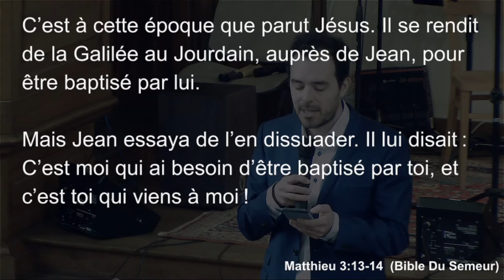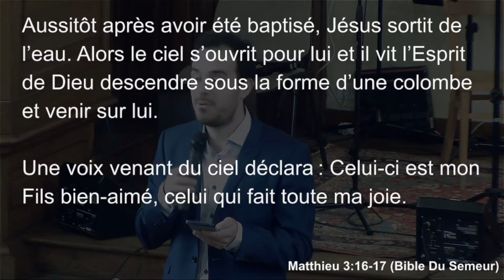Le baptême de Jésus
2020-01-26 - Pasteur Julien Coffinet - Saint Germain le Temple - Eglise protestante unie de France

Lecture biblique : Matthieu 3.13-17